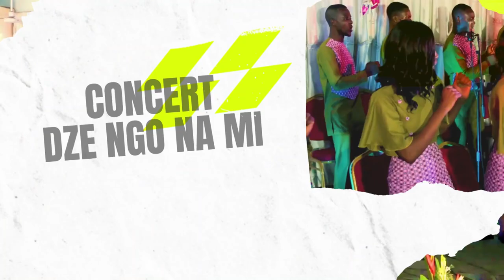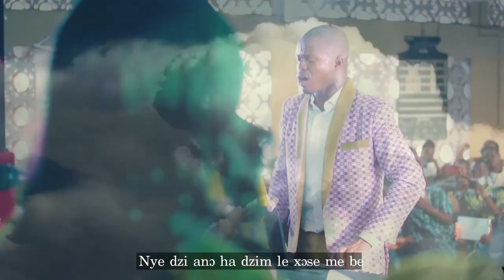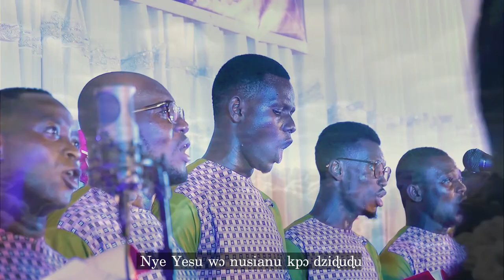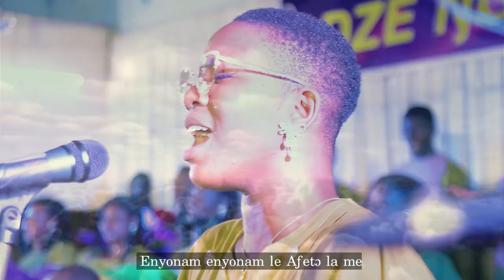Enyonam (It is well with my soul), Hymne 526 EEPT, Chœur Grâce Divine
Enyonam (It is well with my soul), Hymne 526 EEPT,
Interprété par le Chœur Grâce Divine. Concert Dze ngo na ma Acte 1
Vidéo: Elowins pictures
Son: ASS-Productions
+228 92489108